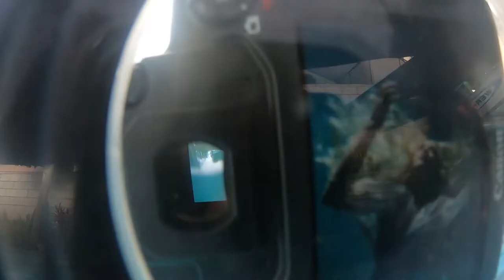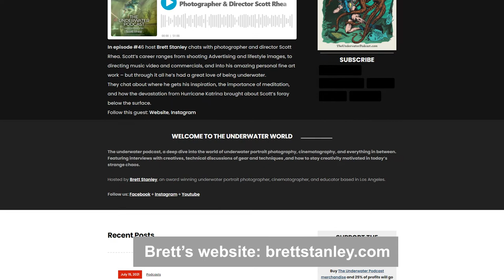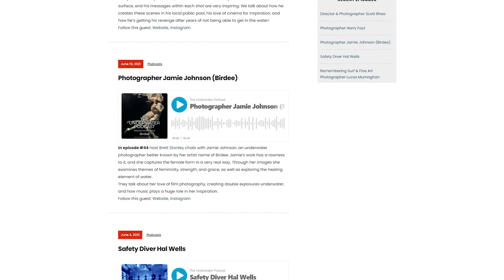Underwater Studio Behind The Scenes with Professional Photographer Brett Stanley of Waterproof Mag.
Professional photographer Brett Stanley is renewed for his creative underwater portrait & cinematography work. His innovative approach is constantly pushing the boundaries of what's possible underwater, from costumes and sets to lighting and special effects. His award-winning work has been seen and published worldwide in magazines, album covers, music videos, and online.

This behind the scenes video interview traces Brett's camera background and career, shedding light into his underwater studio, his trajectory as a professional, equipment he uses, building underwater sets, working with models, and much more.